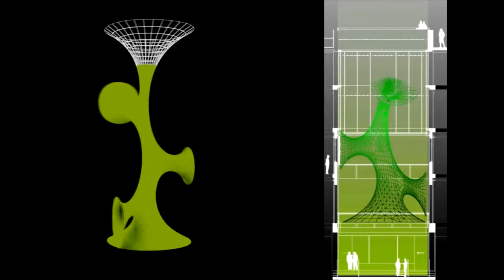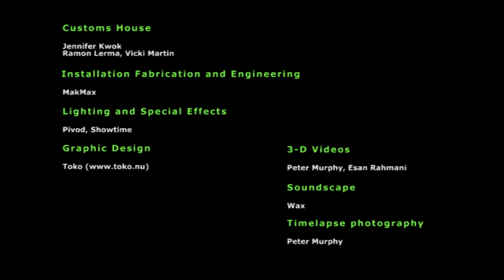LAVA GREEN VOID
ABOUT
A spectacular 20 metre-high installation of green lycra is a digital design, derived from nature, realised in lightweight fabric, using the latest digital fabrication techniques to create more with less.

LAVA designed the Green Void installation specifically for the central atrium of Customs House Sydney. Suspended from a height of almost 20m and spanning five levels, the sculpture was an intense visual contrast to the beautifully restored heritage interior of Customs House.

Green Void was a digital design, derived from nature, realised in lightweight fabric, using the latest digital fabrication and engineering techniques, to create more with less. The installation was comprised of 3000cubic metres of space enclosed within a minimal surface area of 300 square metres and used only 40 kg of lightweight material.

The shape of the installation was not explicitly designed but was the result of the most efficient connection of different boundaries in three-dimensional space, found in nature in cells, crystals and soap bubbles. LAVA determined the connection points within the space and the rest was a mathematical formula with a minimal surface. The concept was achieved with a flexible material that follows the forces of gravity, tension and growth, similar to a spider web or a coral reef.

Multimedia artist Peter Murphy created 3D immersive imagery that was viewed without shutter glasses displayed over the new 3D screen technology.

The exhibition was part of the continuous multidisciplinary program developed by Jennifer Kwok, Manager of Customs House, to activate the public space with a focus on featuring contemporary architecture, photography and multimedia exhibitions.

Team Chris Bosse, Tobias Wallisser, Alexander Rieck,

Jarrod Lamshed, Esan Rahmani, Erik Escalante, Anh Dao Trinh, Kim Nguyen Ngoc, Pascal Tures, Mi Jin Chun, Andrea Dorici